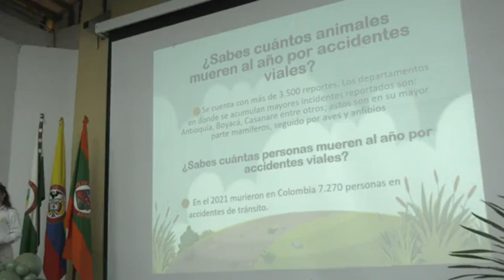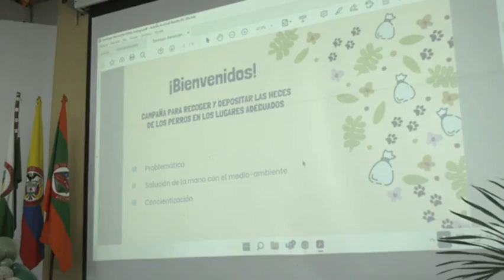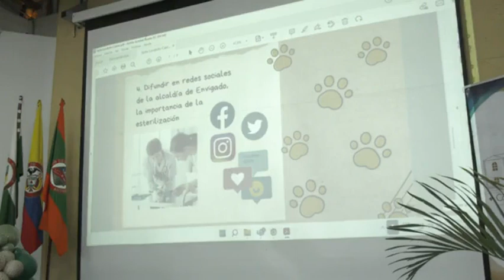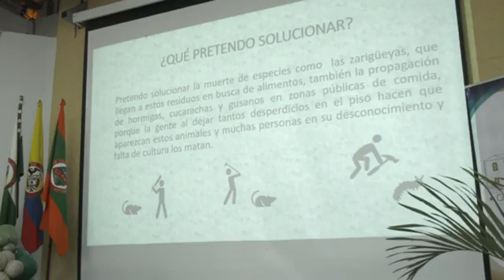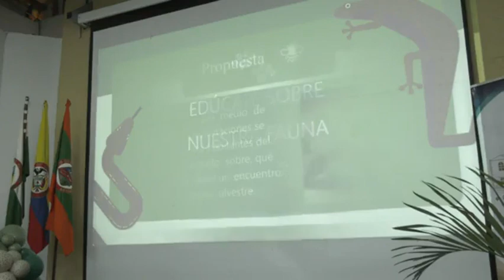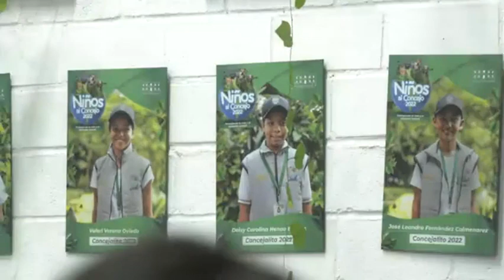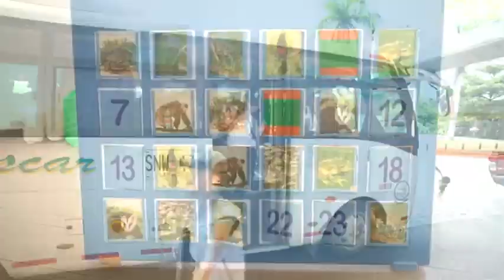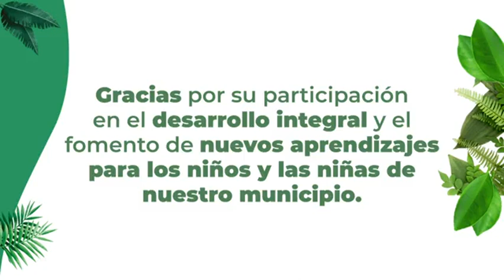27 CONCEJO 29 DE JUNIO DEL 2022